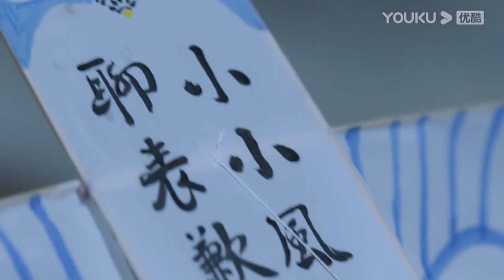Highlight "Asmara Dewi Cinta" Shangguan Ya mimpi pacaran dengan Chu Ye | YOUKU [INDO SUB]